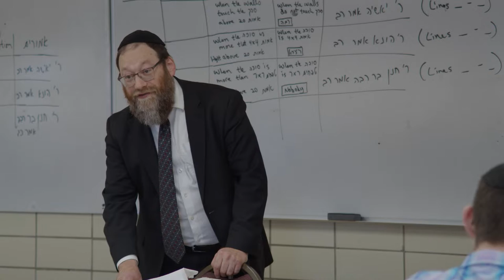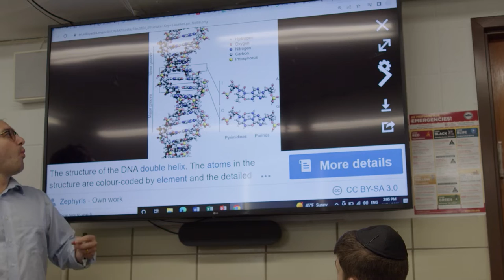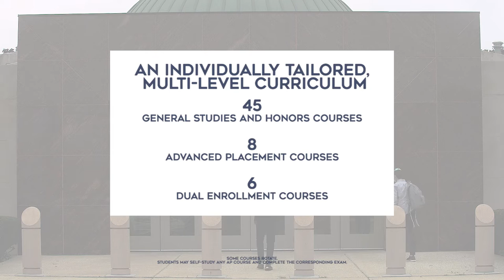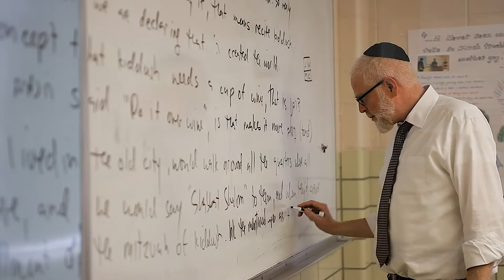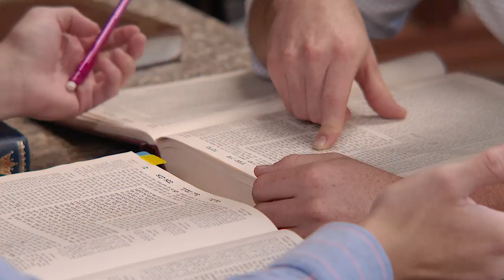Fasman Yeshiva High School 2022-2023 (Skokie Yeshiva)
Preparing Bnei Torah for Life!